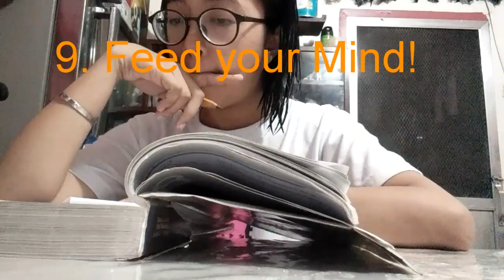How to Enjoy Your Summer Vacation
Summer means EXTRA FREE TIME! Watch this video for tips on how to enjoy summer season!
Xoxo,
Miss Plazo